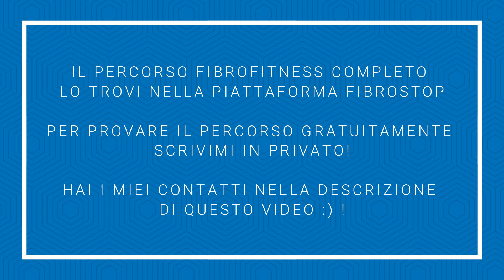FIBROFITNESS - Il fitness specifico per i fibromialgici creato da un fisioterapista fibromialgico ♥️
Fibrofitness è il programma di fitness adatto per chi soffre di dolori cronici! Vuoi degli esercizi su misura? Oggi ti indico che esercizi fare, ma soprattutto cosa NON fare se soffri di fibromialgia e dolori cronici!